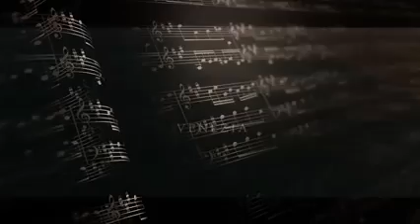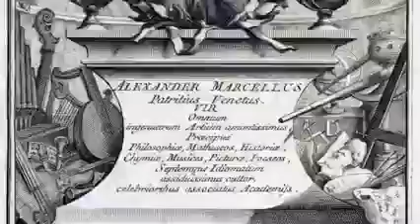Raymond Lefèvre - ♫ Allegro Du Grand Siecle 4 ♫